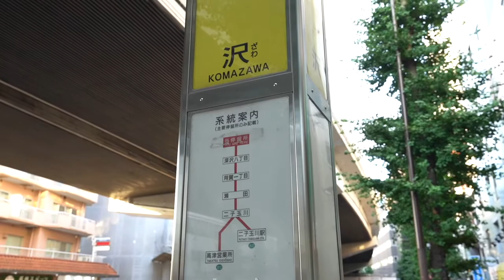《バイク置き場ありのアパートは超希少！》地球ロックができるアンカーと防犯カメラで安心・安全！当社管理物件『VITA浜田山』【J's movie】京王井の頭線 浜田山駅 徒歩8分のバイク置き場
【条件など】
排気量の上限なし！
でも、他のバイクが出られなくなるサイズのバイクはお断り！
とてもお得なお家賃です。